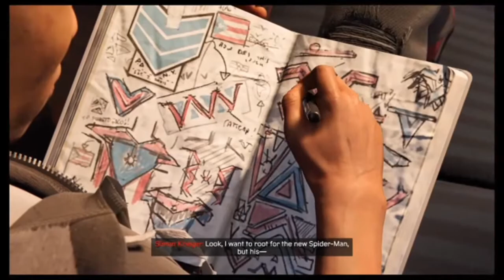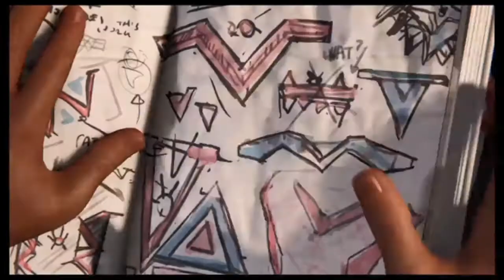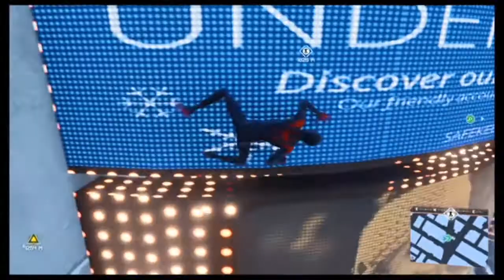Spider-Man: Miles Morales Ep. 3- New Suit, Same Me